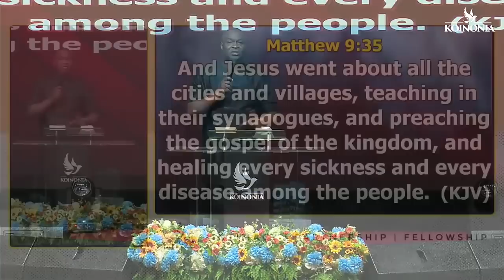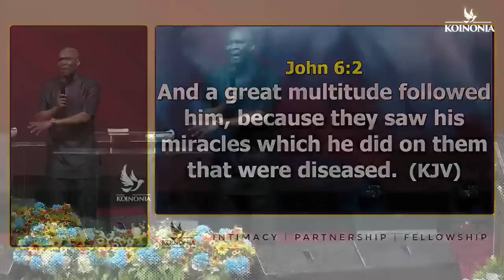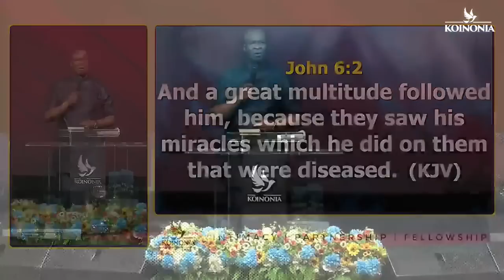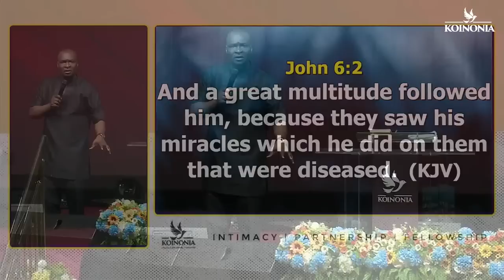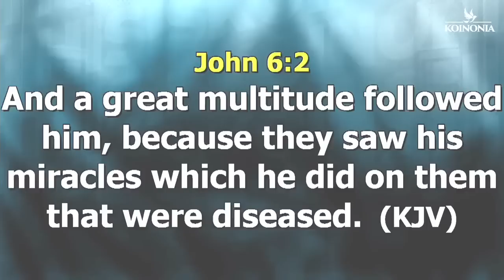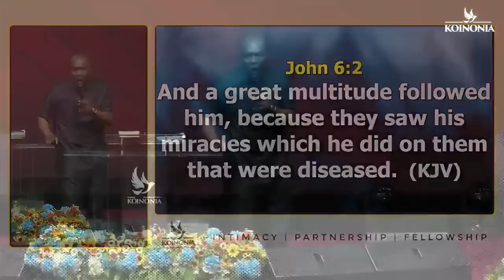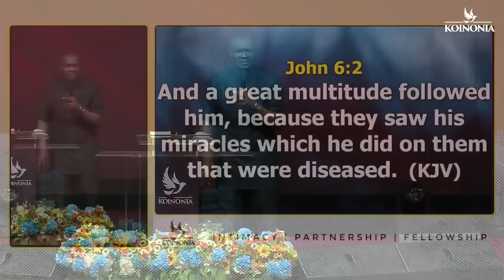THE HEALING POWER OF JESUS MUST BE REVEALED TO THIS GENERATION - Apostle Joshua Selman